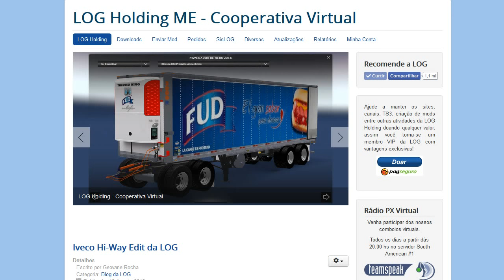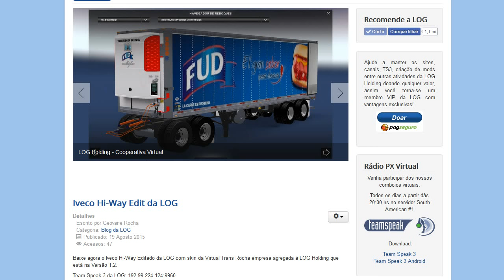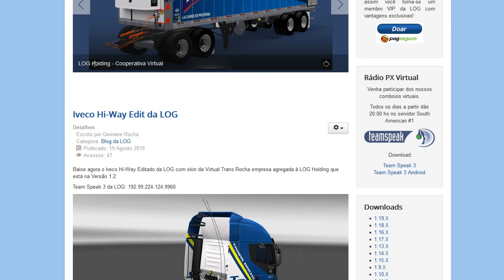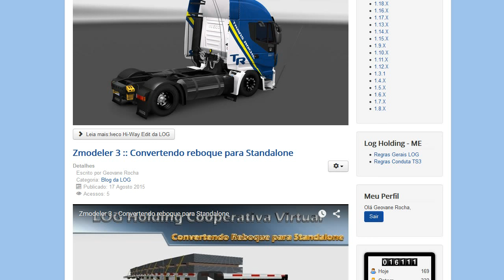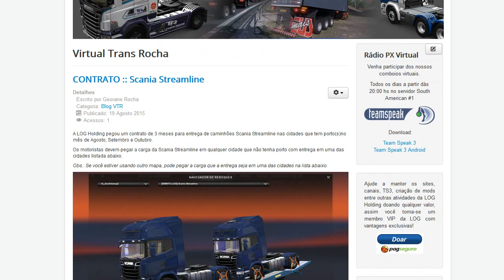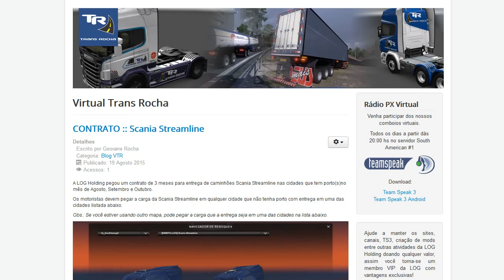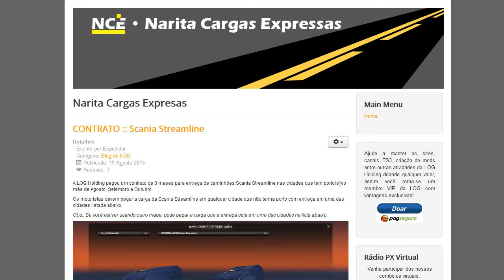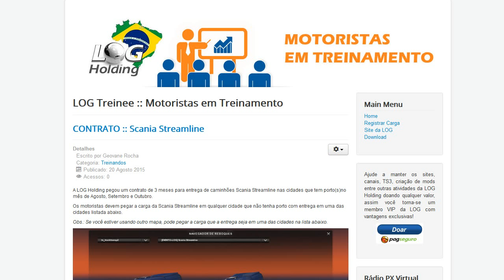LOG Holding :: Atualização do Site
A LOG trabalhando para melhorar cada vez mais!!

Motorista agregado a LOG, assista até o final, pois é muito importante.

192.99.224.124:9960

TAGS Adicionais:
zmodeler 2,zmodelr2,empresa virtual,tutorial zmodeler 3,tutorialzm3,zmodeler3,zmodeler 3, club do zm & blender,3d studio max,euro truck simulator 2,mod,caminhao,scania,volvo,mercedes,daf,man,iveco,renault,download,registro de cargas,myvtc,multiplayer,german truck simulator,american long haul,alh,gts,ets2,ets,ets2brasil,mod junior,mapa,NetstocGaming, Euro truck Simulator, Mod ETS2, youtube space brasil, mod 113h ETS2, Live, Livestreem, Livestren, Liveestreem, Liveestren, update ETS2 1.6, update 1.6 para ETS2, atualização para Euro Truck Simulator, atualização 1.6 para Euro Truck Simulator 2, atualização 1.5.12 para Euro Truck Simulator2, atualização 1.6.0 para Euro Truck Simulator 2, Mods para Euro Truck Simulator 2, Mods para ETS2 1.5.12, Mods para ETS2 1.6, Mods para ETS2 1.6.1, SCANIA HIGHLINE R480, Scania ETS2, Volvo ETS2, Mercedes ETS2, MAN ETS2, Iveco ETS2, DAF ETS2, TSM mapa, TSM ma, TruckSim , TSM V.4.1.2 Para V.1.6.1 By: Equipe TSM, TSM V.4.1.2, Equipe TSM, TruckSim TSM V.4.1.2 Para V.1.7, TSM V.4.1.2 Para V.1.7, Download TSM V.4.1.2 Para V.1.7, Baixar TSM V.4.1.2 Para V.1.7, Pac 21 caminhões standalone par ETS2, caminhões standalone, Mapa EAA V1, Mapa EAA v1 ETS2, Mapa EAA v1 download, Tags para sorteio, Sorteio do ets, Sorteio Euro Truck Simulator 2, Acessorios - Euro Truck 2, Adessivos - Euro Truck 2 , Acessorios Euro Truck Simulator 2, Adessivos Euro Truck Simulator 2, Caminhôes Euro Truck Simulator 2 , Carretas Euro Truck Simulator 2, Carros Euro Truck Simulator 2, Chassis Euro Truck Simulator 2, Diversos Euro Truck Simulator 2, Dlc's Euro Truck Simulator 2, Eventos Euro Truck Simulator 2, Farois Euro Truck Simulator 2, Interiores Euro Truck Simulator 2, Mapas Euro Truck Simulator 2, Melhorias Euro Truck Simulator 2, Mods Euro Truck Simulator 2, Mods De Som Euro Truck Simulator 2, Motores Euro Truck Simulator 2, Notícias Euro Truck Simulator 2, Patchs Euro Truck Simulator 2, Postos Euro Truck Simulator 2 , Rodas Euro Truck Simulator 2 , Roncos Euro Truck Simulator 2, Saves Euro Truck Simulator 2, quebra de asa, rust invadindo casas, serra do rio do rastro, Euro Truck Simulator 2 bitrem, Euro Truck Simulator 2 mods, BC mapa ETS2, ETS2, euro truck simulator 2, ets 2, mods Ets2, netstoc, netstocgaming, netstoc gaming, serra do rio do rastro, Euro Truck Simulator 2 mods, euro truck 2 mapa eaa, jogos netstoc, jogando rust, videos de euro truck, constellation, jogando rust com amigos, mods ets2, mods para euro truck simulator 2, euro truck simulator 2 mapa eaa, video de euro truck, videos do euro truck, euro truck, NetstocGaming, youtube space brasil, Comprarg27, G27proNetstoc, ets 2, ets2, quebra de asa, download mapa eaa. download mapa eaa free, download mapa rbr, download mapa rbr free, eaa free, rbr free, eaa, eaa free, Configurando o G27 no Euro Truck Simulator 2, volante G27, instalando o volante G27, gameplay de Euro Truck Simulator 2 com voalnte G27, onde comprar o volante G27, Unboxing G27, Euro truck Simulator 2 - Viagem Completa! G27, euro truck 2, euro, truck, simulator, caminhão, cegonha, cegonha no euro truck, mods euro truck, serie, atravessando o mapa, gameplay, ets2, caminhão cegonha, Gameplay tutorial, ganhe um mapa RBR, mod bus euro truck simulator 2 1.10, mapa RBR, Mapa RBR, rbr, mapa rbr, Começando do Zero, Logitech G27, mundoets2, mundoets2.blogspot.com.br,logholding.com.br,virtual trans rocha, kamikaz's log company,log carreteiros,transport militar express